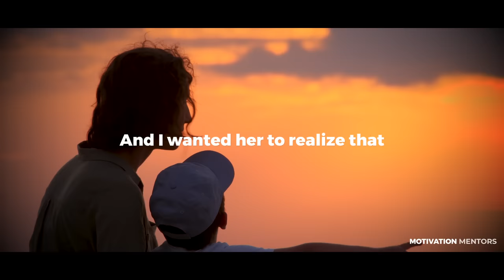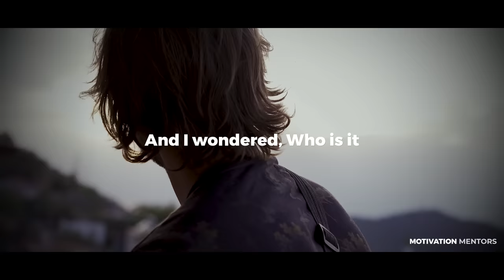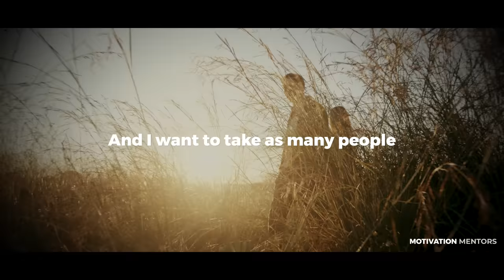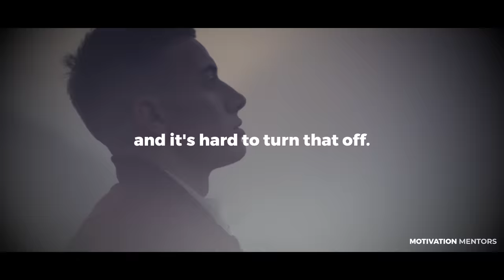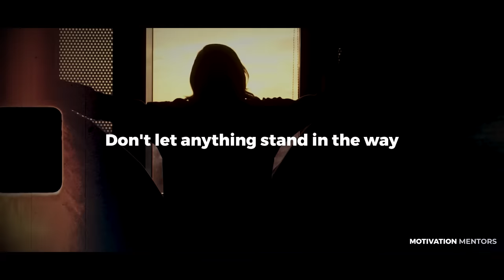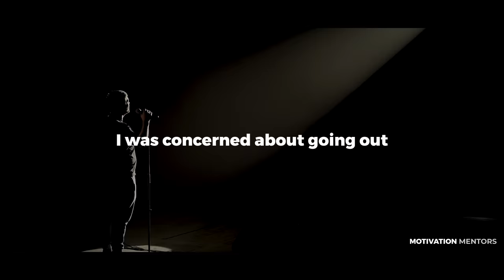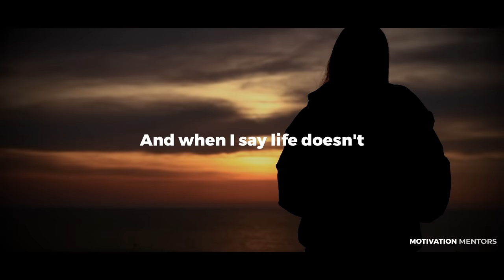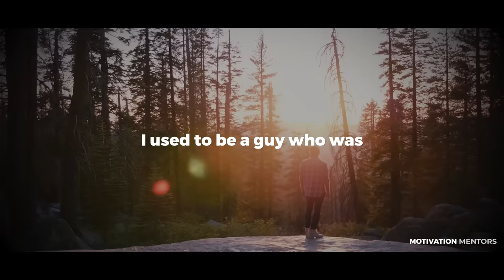WATCH THIS EVERYDAY AND CHANGE YOUR LIFE - Jim Carrey Motivational Speech 2023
James Eugene Carrey is a Canadian-American actor, comedian, producer, author, and artist.

This is our newest compilation of his most inspiring and motivational speeches! Watch the video until the end for mind-blowing life advice by Jim Carrey!